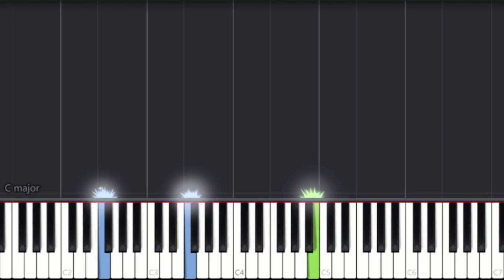Mortal Kombat Theme - Piano Tutorial by Easy Piano